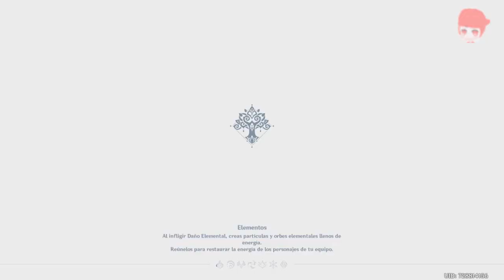LAS ILUSIONES VACIAS DEL FESTIVAL SABZERUZ - GENSHIN IMPACT - gameplay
El Festival Sabzeruz en Genshin Impact es una aventura que lleva a los jugadores a través de una serie de misiones llenas de misterio y descubrimiento. En este evento, los jugadores exploran la rica cultura de Sumeru, interactuando con personajes únicos y participando en actividades festivas. La misión "Las Ilusiones Vacías del Festival Sabzeruz" es particularmente intrigante, ya que implica resolver enigmas y desentrañar secretos ocultos en la ciudad de Sumeru. Los jugadores se encuentran inmersos en una trama que desafía la realidad, donde deben utilizar su ingenio y habilidades para avanzar en la historia y descubrir la verdad detrás de las ilusiones. Este capítulo del juego es un testimonio de la profundidad narrativa y la atención al detalle que los desarrolladores han puesto en el mundo de Genshin Impact, ofreciendo una experiencia de juego que es tanto envolvente como gratificante.